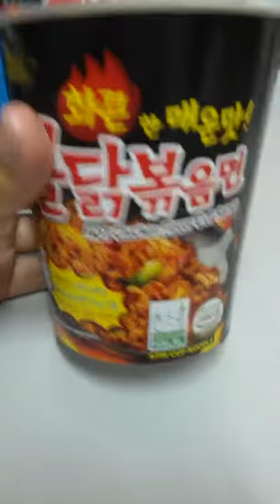Spicy ramen noodles challenge